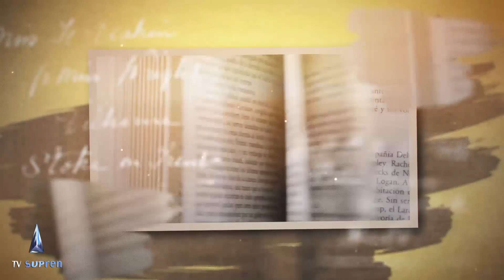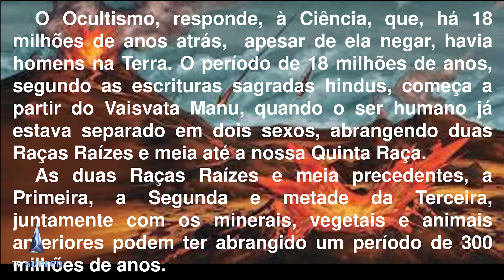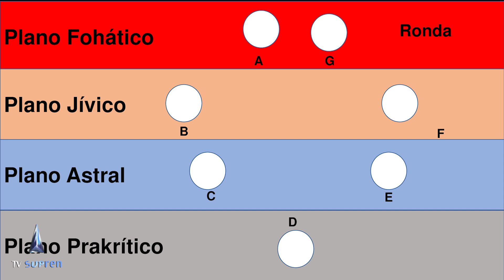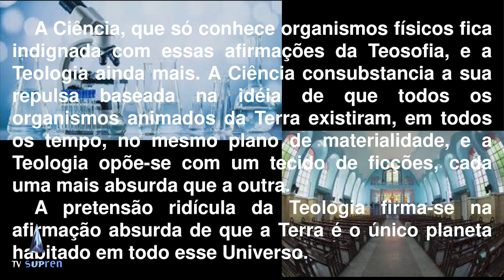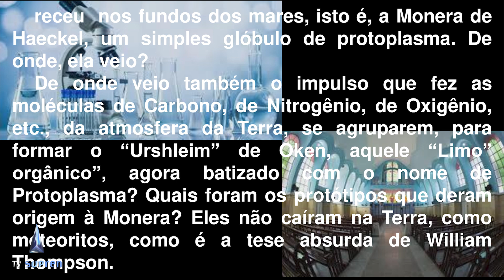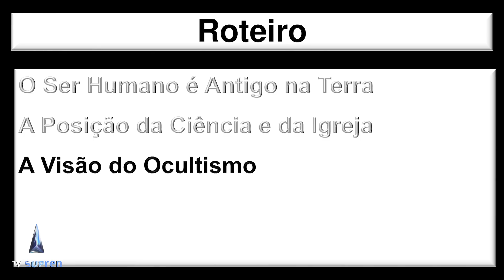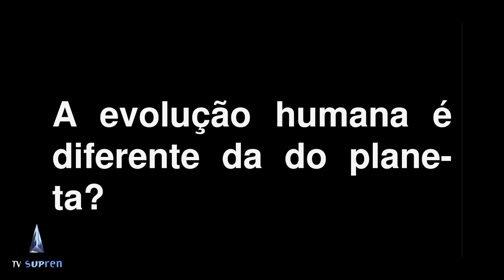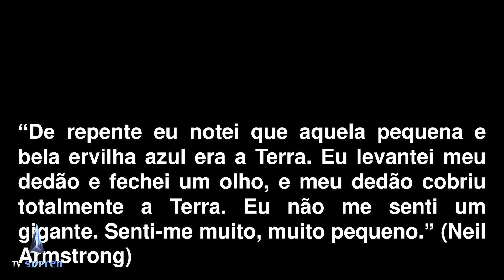QUANDO O HOMEM SURGIU NA TERRA? por Ernani Oliveira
◼️ Conheça a Teosofia e a Sociedade Teosófica.
Canal no Youtube com LIVES todos os dias ✔️
Links de contatos e acesso aos conteúdos da Sociedade Teosófica no Brasil 👇

📌 Para tornar-se membro da Sociedade Teosófica, acesse o nosso site abaixo, preencha e envie o formulário ao final da página que retornaremos o contato, informando as condições para o ingresso.